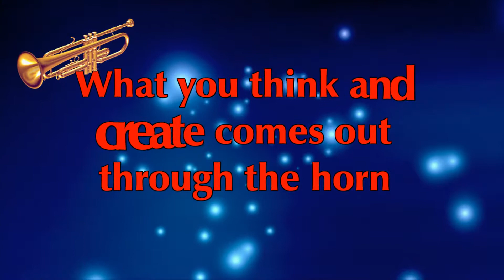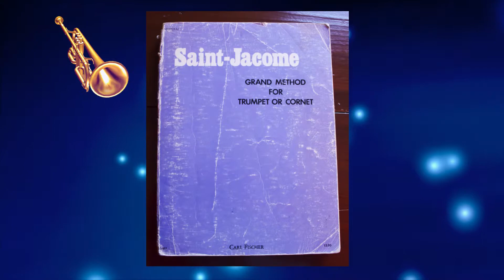Trumpet Method Books, Trumpet Skill Building for Trumpet Lessons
TrumpetStudio.com Presents: Trumpet Method Books, Trumpet Skill Building for Trumpet Lessons